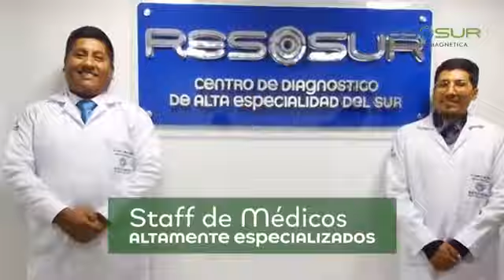Lunes Día 1 de Cuarentena no Hay Fútbol Peruano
Todo Sobre Fútbol Peruano - Lunes Día 1 de Cuarentena